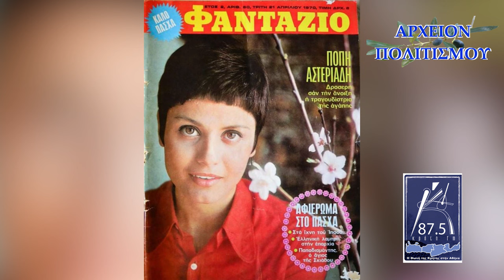Αφιέρωμα στην Πόπη Αστεριάδη: Το νέο κύμα και η κυματιστή ζωή της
την εκπομπή του Γιώργου Λεκάκη

Αφιέρωμα στην Πόπη Αστεριάδη:
 Το νέο κύμα και η κυματιστή ζωή της

με καλεσμένη την τραγουδίστρια
 Πόπη Αστεριάδη

Η εκπομπή ήταν ραδιοφωνική
 για τον "Κρήτη 87,5"
 και γυρίστηκε στα στούντιό του,
 εν Αθήναις, στις 9.1.2024

ΚΑΜΕΡΑ-ΗΧΟΣ: Γ. Μανόπουλος

ΜΟΝΤΑΖ: Θέμης Λεκάκης

ΦΩΤΟΓΡΑΦΙΕΣ: Αρχείον Πολιτισμού

C+p
ΑΡΧΕΙΟΝ ΠΟΛΙΤΙΣΜΟΥ

2024